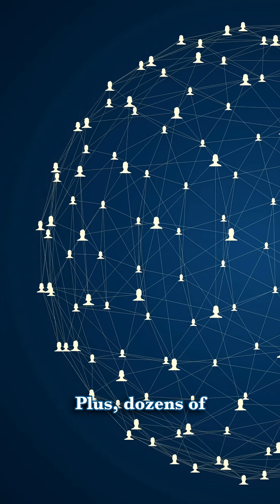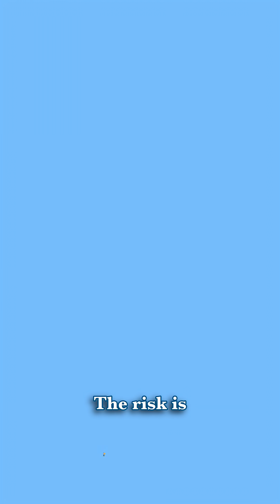Are fossil replicas "useless"?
Not everyone, but some might be disappointed or let down when they learn that some of the dinosaur fossil(s) at their local museum are replicas...or what some might dismissively label "fake". Should they be disappointed? Are they being "deceived"? Absolutely not. Here are the top 3 reasons replicas are critical to science and discovery.